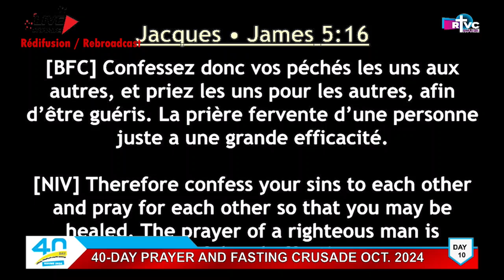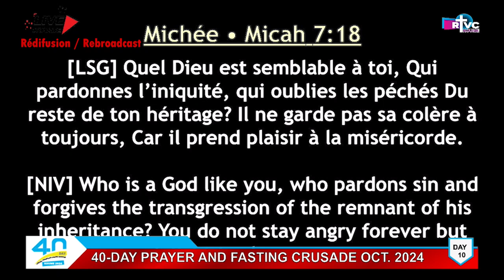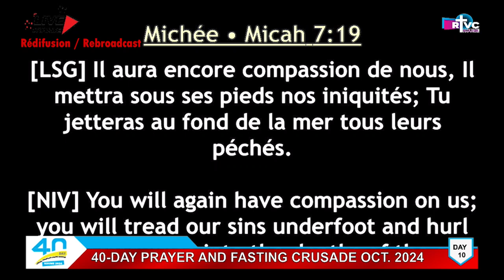Croisade de Prière et Jeûne 2024 Message TA Jour 10